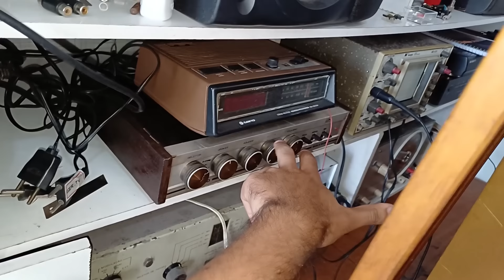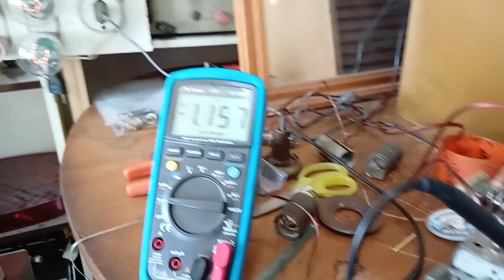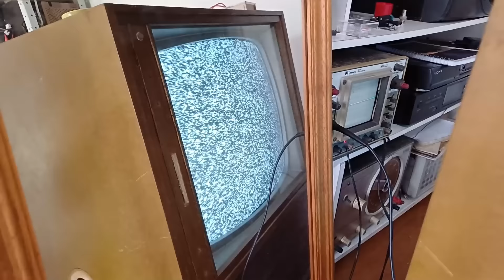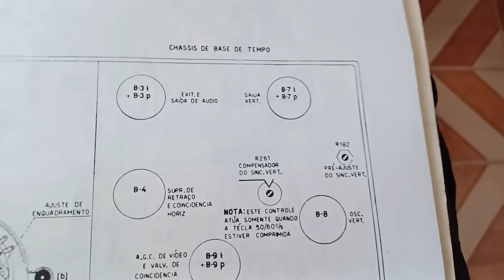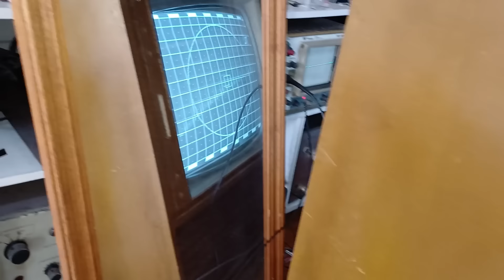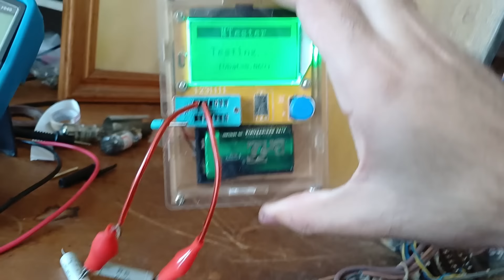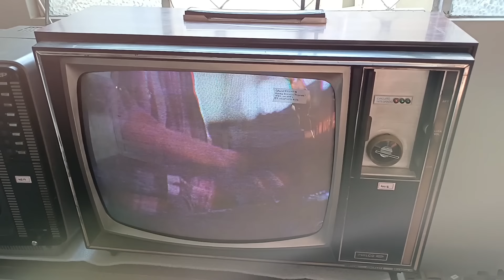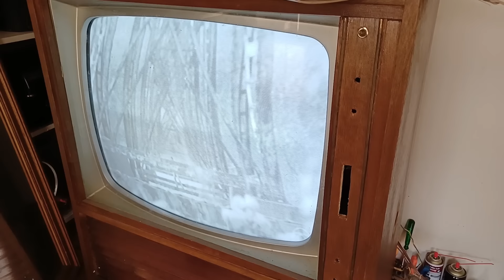Conserto: TV Antiga Valvulada Franklin R4403 (1962) - Parte 2/2